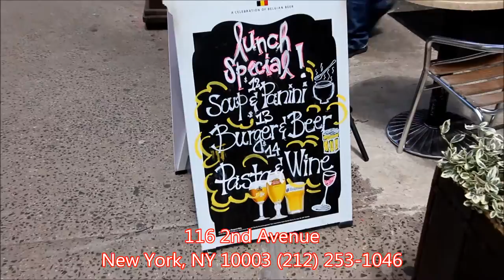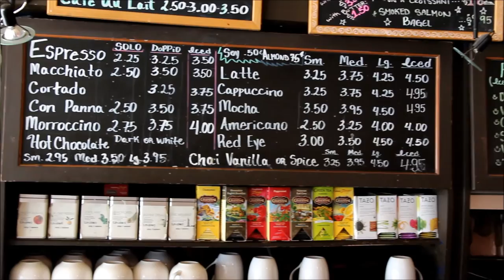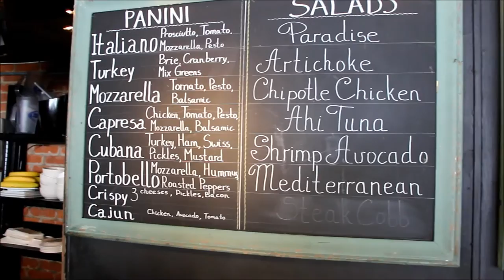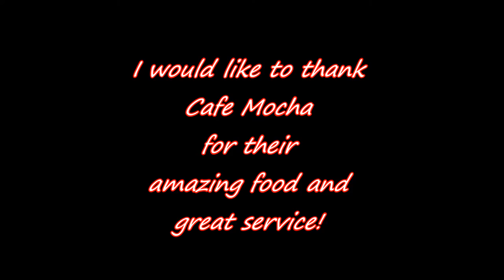Cafe Mocha East Village NYC!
Cafe Mocha East Village NY Bobby DoTube's Pick Of The Week Review

Espresso & Wine Bar
116 2nd Avenue

On the corner of 7th and 2nd Ave is Cafe Mocha.Now don't call it
a coffee shop because it's an espresso and wine bar that also has great food!
It's where locals and celebrities come to and enjoy the family like service

The cafe is an oasis in the middle of the east village where the fast past and
pressure of New York, is left at the front door! With a name like Cafe Mocha
 you know you're in for some of the best espressos in town! Now I could explain
 all of their different espressos, but I think the video could do a much better job!

Music Credit

Clay Ross and Matuto Wayfaring Stranger. I edit for video

So one day I took a camera in a restaurant
and did a food show just for fun, and people loved it!
They enjoyed my review so much that everyone I knew
from all over went to that restaurant.

So I did some more shows called DoTube's Pick Of The Week!
Then I opened a YouTube site called Bobby DoTube,
and since then I have traveled the tri-state area doing
food reviews and travel tips to people around the world!

I have bragging rights to over a 2,000,000 YouTube views.

Come like my Facebook fan page!